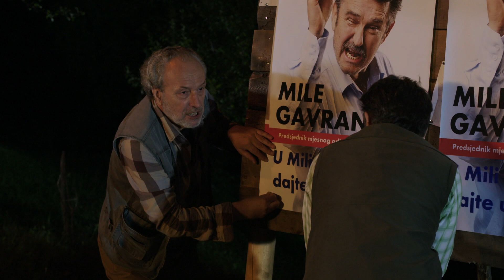Mile ljepše škljivi nego Sveto - Kud puklo da puklo - epizoda 21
Serija Kud puklo da puklo na programu je Nove TV